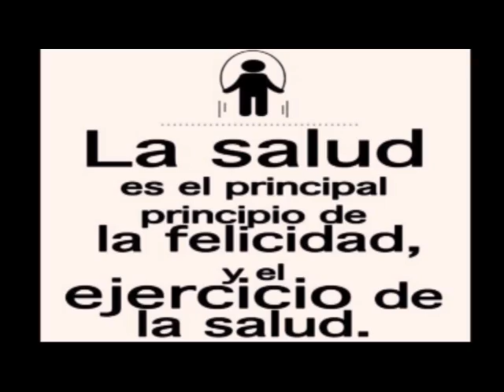BODDY WARS en el parque Ramón Castilla